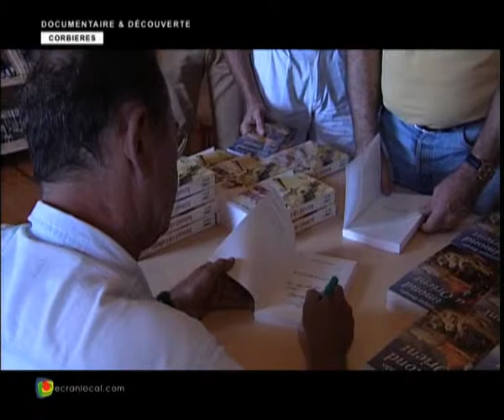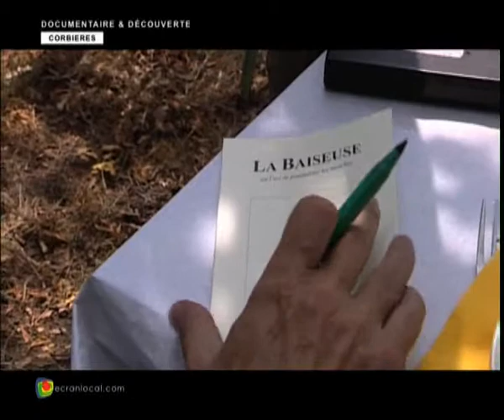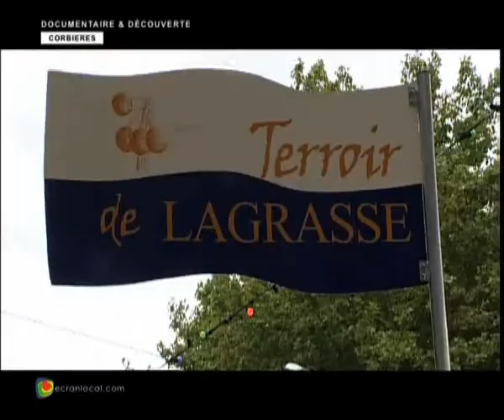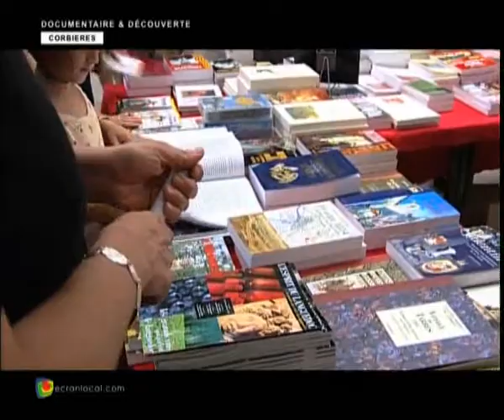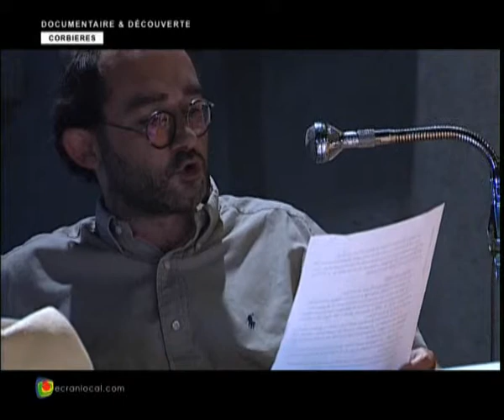LITTÉRATURE : La TransCorbières du livre (SD)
Durant deux années, Francis Loubatières des Editions organisa une traversée des corbières avec chevaux, livres, auteurs, comédiens et artistes en tout genre. Un hommage à ce pays de beauté et de culture les corbières.